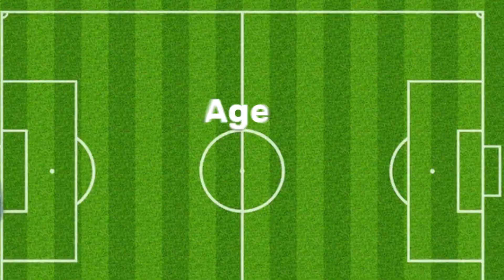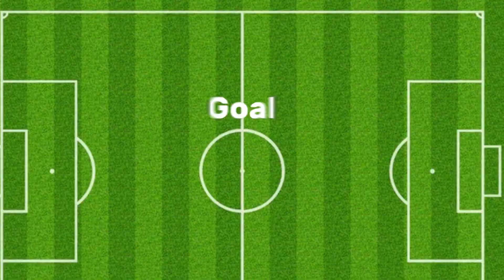🔥NEW COMPILATION🔥Ansu fati vs neymar,aguero vs mbappe,coutinho vs greizmann,Buffon vs Casillas,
🔥NEW COMPILATIONS N🔥Ansu fati vs neymar,aguero vs mbappe,coutinho vs greizmann,Buffon vs Casillas,Casemiro vskroos
With whom else to make a video, write in the comments.